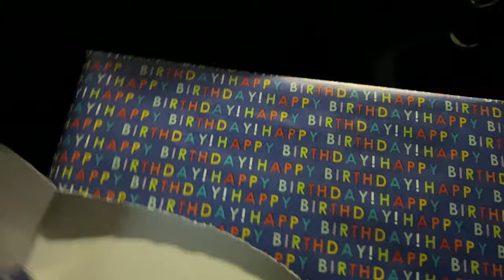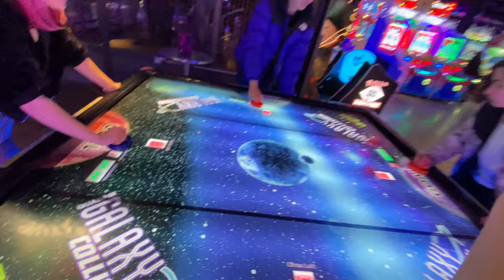BIRTHDAY WEEK | VLOG 🎂🎈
25 isn’t so bad after all!! had so much fun celebrating my birthday week!! have a few more plans bjt wanted to get this out as quick as possible and was not within the birthday week!